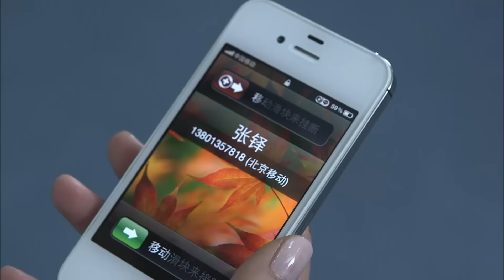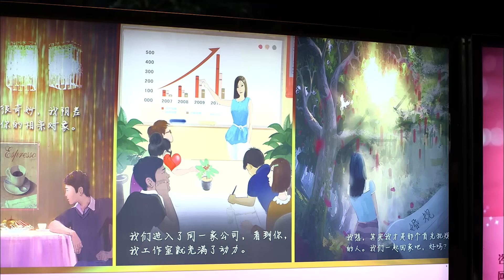第22条婚规 35丨白富美和屌丝男的火花碰撞（黄圣依/宋小宝）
该剧讲述了身为剩女的女主人公在父母的逼婚之下被迫找人假结婚，不料两人却逐渐暗生情愫，最终弄假成真的故事。